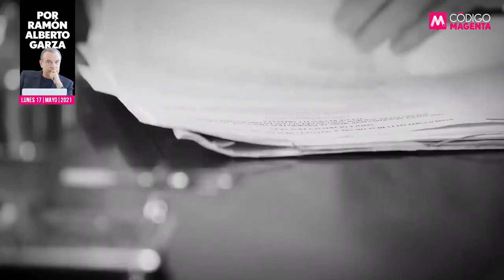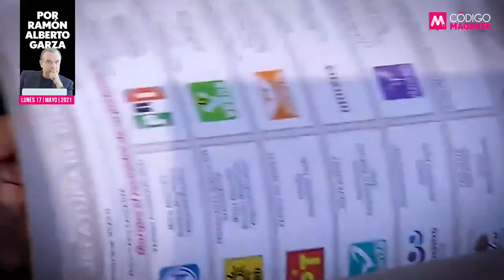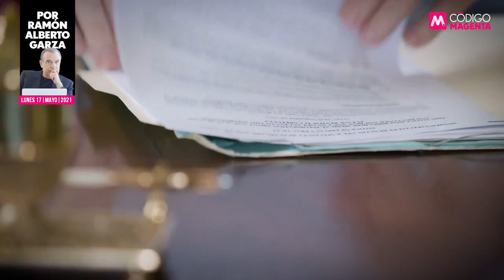Dos semanas del avestruz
La crisis del Metro en la Ciudad de México vino a trastocar ese discurso presidencial de que la ineficiencia, la corrupción y la impunidad eran patrimonio de los gobiernos del PRIAN. También en la izquierda se cuecen cochupos y componendas. De las grandes.